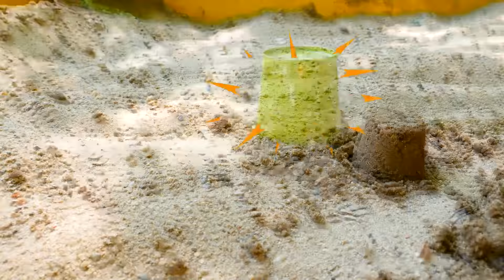A nova fortaleza do Ben 10!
No novo vídeodo nosso canal, o Ben 10 passeia com sua van para procurar um bom lugar para construir sua fortaleza! Ele achou um ótimo lugar na caixa de areia e começa a encher os baldes de areia e a fazer as paredes, mas o vilão tem um plano maligno preparado para impedir o Ben 10. Ele tem um robô, igual ao Ben, mas gigante! Assista ao vídeo para descobrir como nosso herói Ben 10 vai derrotar sua versão robô gigante!

Siga-nos!